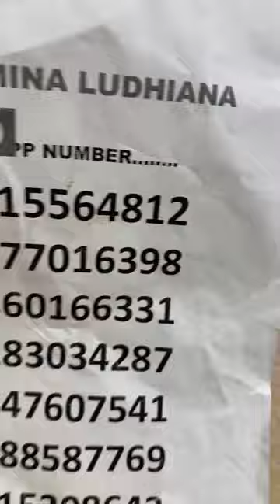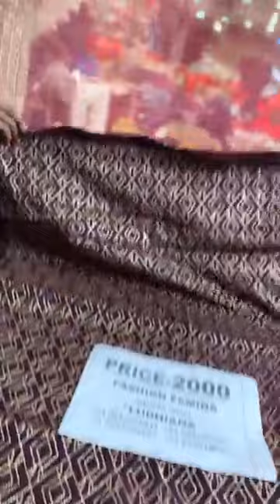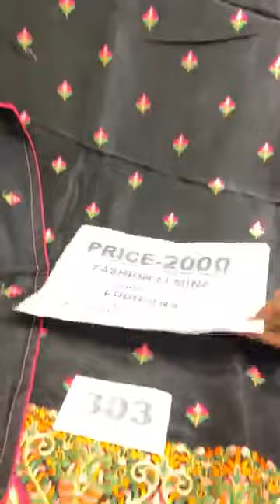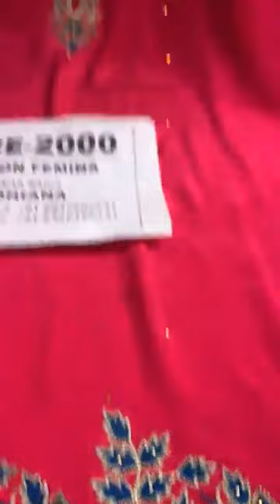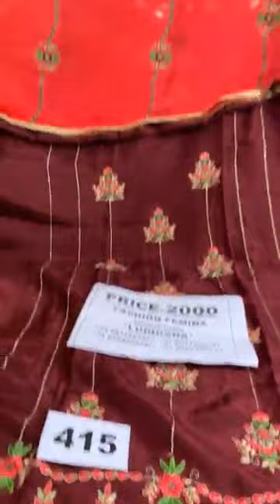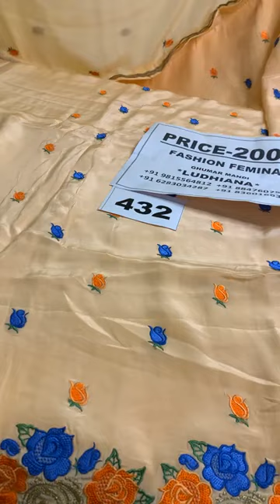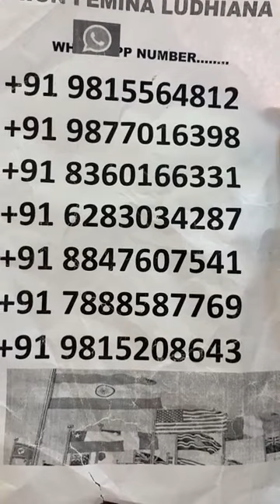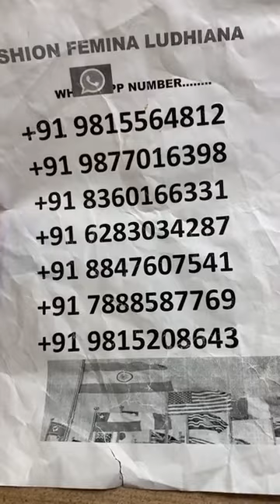2000/- 3000/- 3500/- 4000/- 4500/- || fashion Femina Ludhiana